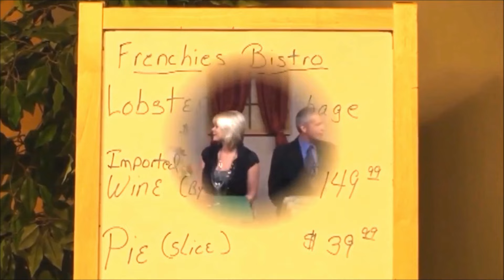Kelly Lee James Music Video, Cherry Lips